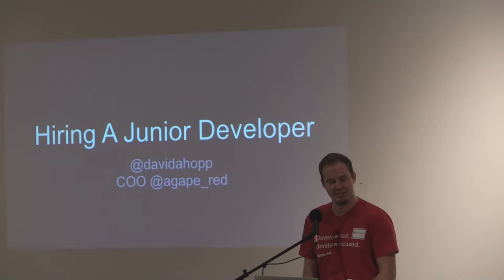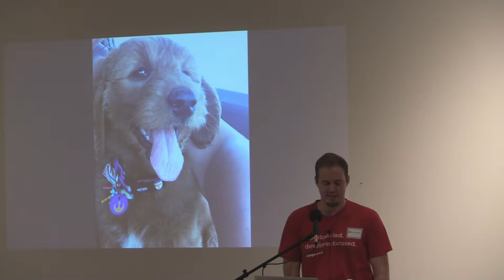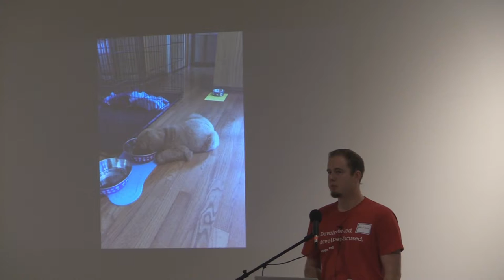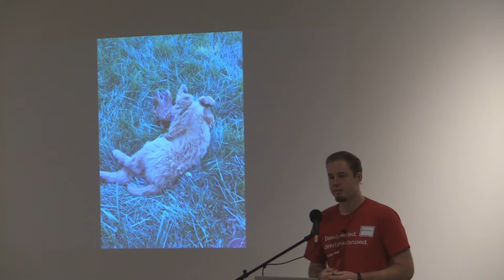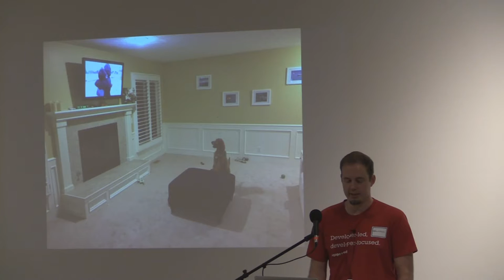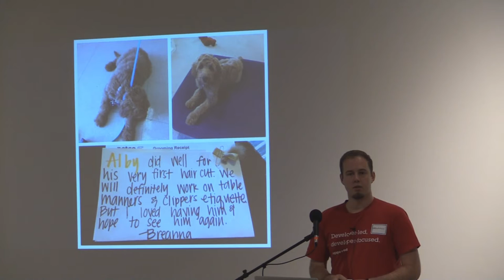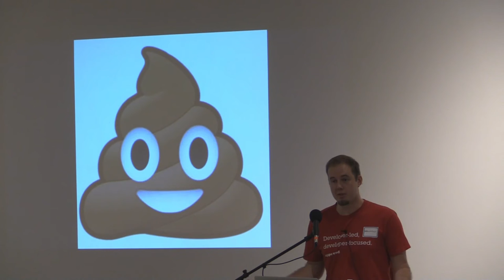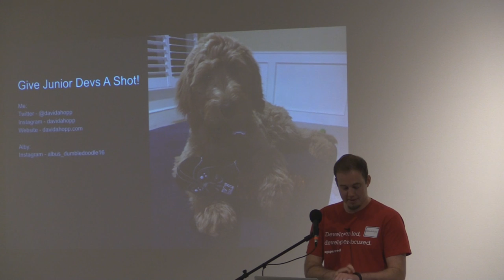Hiring A Junior Developer - David Hopp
David Hopp talks about Hiring A Junior Developer at Barcamp Omaha 2016.